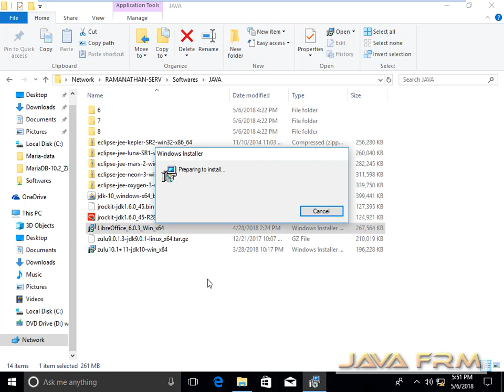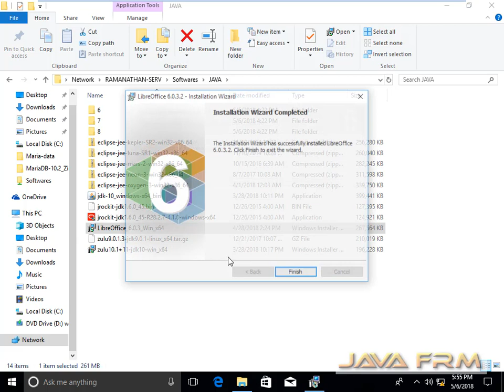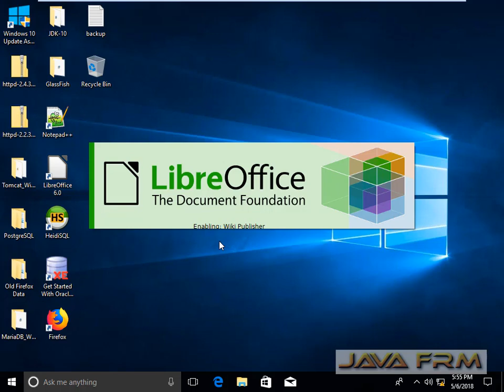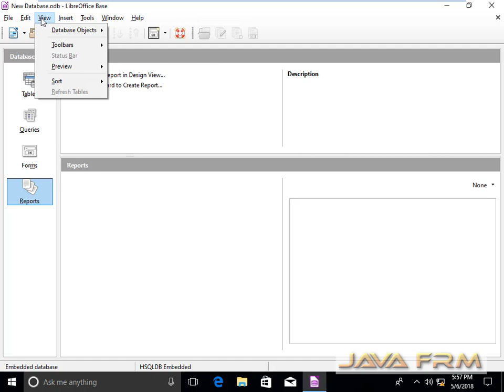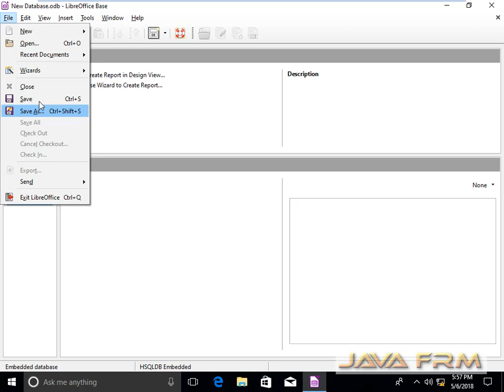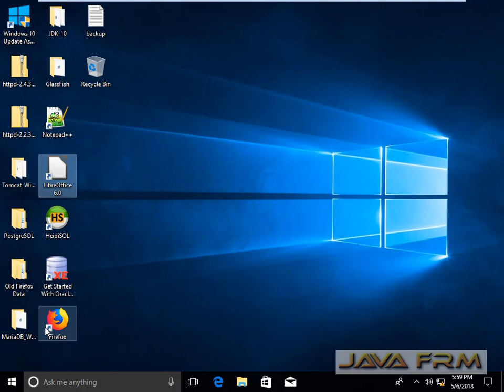LibreOffice 6.0 Installation in Windows 10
In this video we are going demonstrate how to install LibreOffice 6.0 in Windows 10.
LibreOffice is free office suite of no charge. This installation files contains
Writer – word processor
Calc – spreadsheet
Impress – presentations
Draw – diagrams
Base – database
Math – formula editor
Also it has good look and feel in Windows 10 OS.